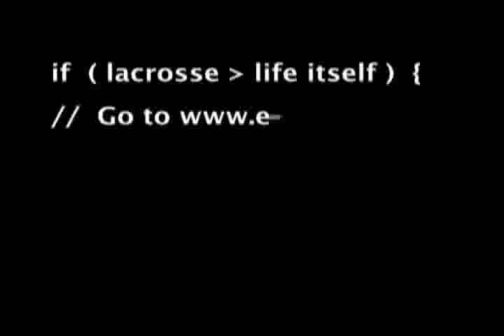Lacrosse: E-Lacrosse Shorts - Baltimore Bayhawks 2005 b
Lacrosse: E-Lacrosse Shorts - Baltimore Bayhawks 2005